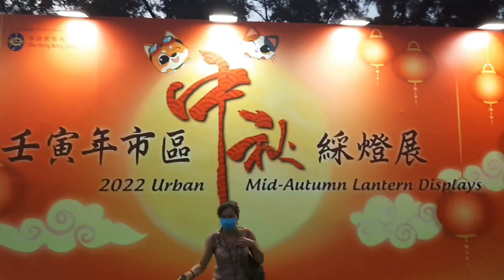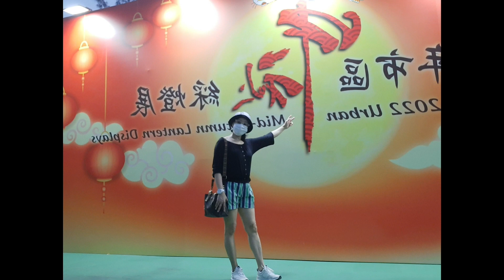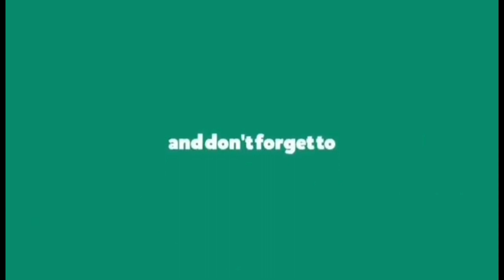25th years Mid Autumn Festival @ Victoria Park , HONGKONG